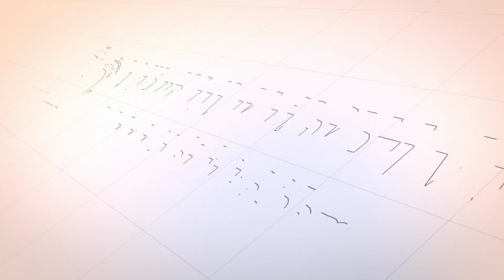Apakah Dosa Akan Bersih Setelah "TAUBAT" Atau Tetap Di "SIKSA" ⁉️ - Tgk Husni Al lukman, S.Hi